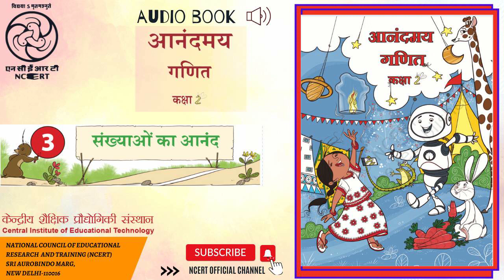अध्याय 3- संख्याओं का आनंद